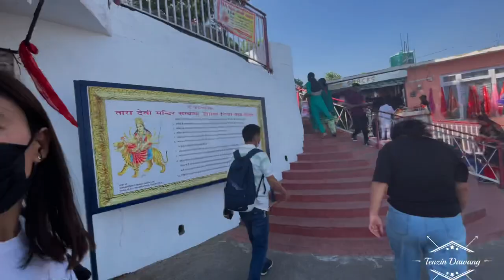A Short Vlog After Long Gap || Tara Devi Temple || Shimla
Music Credit-